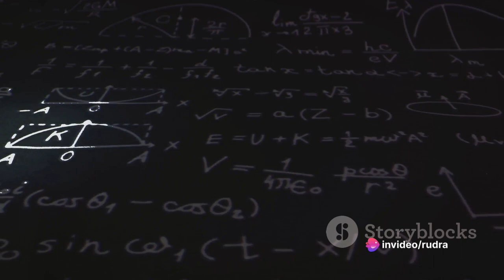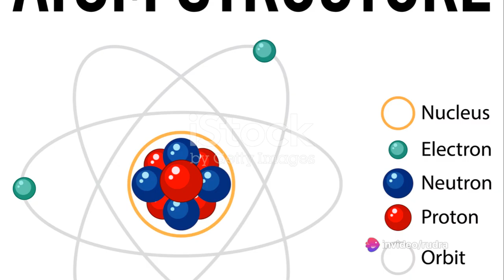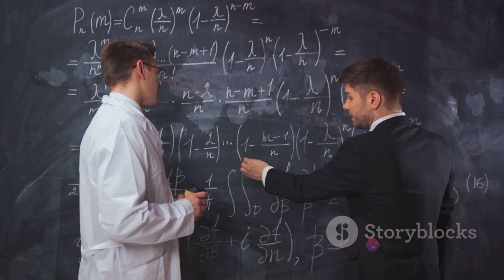Einstein's Quantum Leap: The Photoelectric Effect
In this groundbreaking video, we dive deep into the incredible world of physics and explore the pivotal moment in history when Albert Einstein unraveled the mysteries of the photoelectric effect. Join us as we investigate the revolutionary discovery that laid the foundation for modern quantum physics.

Discover how Einstein's genius transformed our understanding of light and electrons, and paved the way for countless technological advancements. From solar cells to modern photography, this profound breakthrough continues to shape our lives today.

We break down the complex concepts of the photoelectric effect into easily digestible explanations, making it accessible to everyone, from enthusiasts to students. Prepare to be amazed as we unravel the inner workings of this fundamental principle.

Through captivating visuals and engaging storytelling, we unlock the secrets behind the photoelectric effect, shedding light on its significance in physics and its relevance beyond scientific research.

Join us on this extraordinary journey of discovery and fascination. Let's embark on this enlightening adventure together!

OUTLINE:

00:00:00 Introduction to Quantum Physics
00:00:27 The Observation
00:00:53 Einstein's Radical Idea
00:01:30 The Dual Nature of Light
00:01:50 The Revolution
00:02:06 Recap and Conclusion

"Einstein's Quantum Leap: The Photoelectric Effect 🌌✨ Explore the brilliance of Einstein's groundbreaking theory that revolutionized physics! 🚀 Dive into the mesmerizing world of the photoelectric effect, where light becomes particles, and electrons dance to the tune of quantum mechanics. 🌈 Unravel the mysteries of photons, Planck's constant, and the work function, as we journey through the essence of Einstein's Nobel Prize-winning discovery. 🏆✨ Elevate your understanding of the universe with this captivating exploration! Einstein QuantumLeap PhotoelectricEffect PhysicsRevolution QuantumMechanics NobelPrize ScientificDiscovery ScienceExploration YTScience PhysicsPhenomenon"